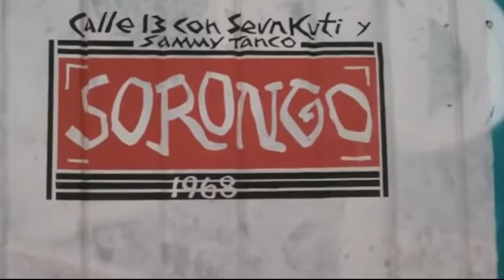Calle 13 - Sorongo